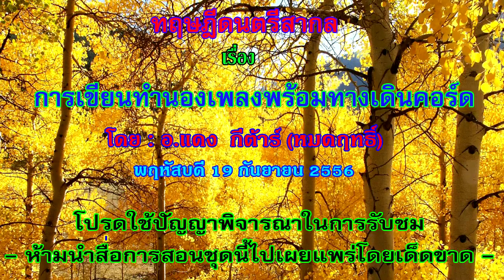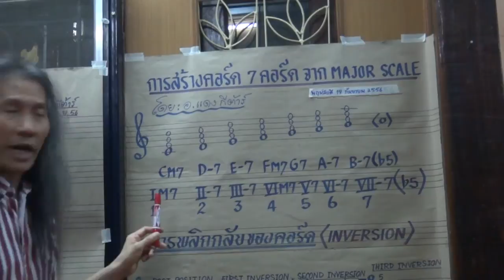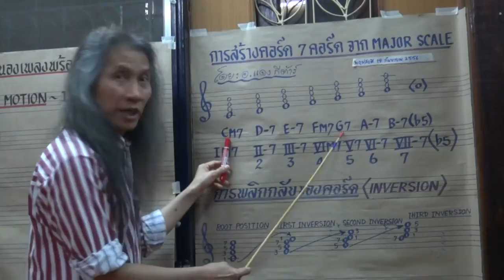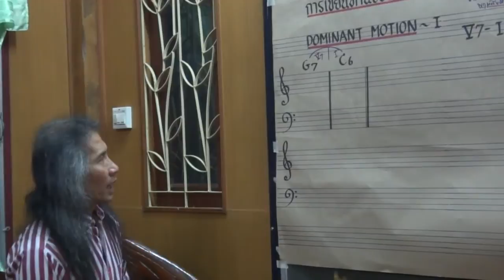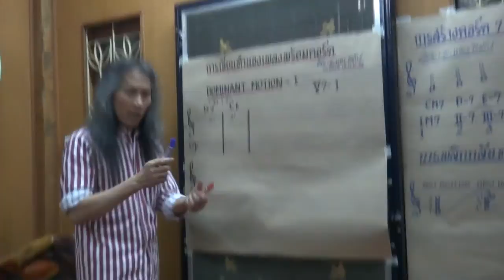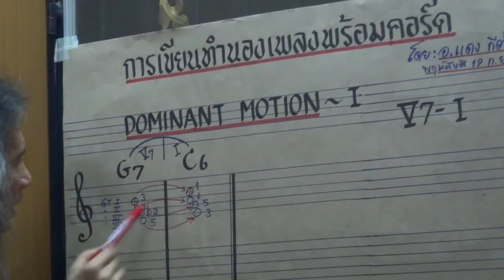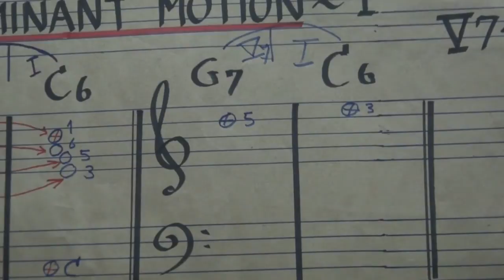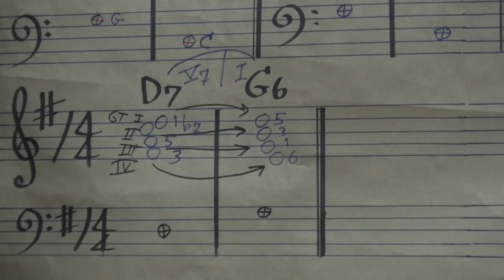การเขียนทำนองเพลงพร้อมทางเดินคอร์ด